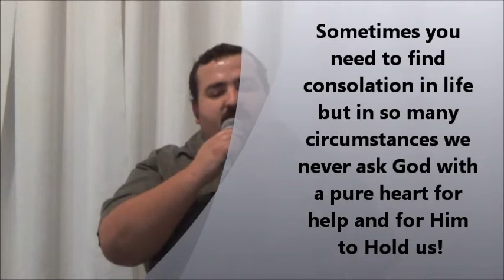Take My Hand Precious Lord - Zane Kiln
This my Cover of Take My Hand Precious Lord in the style of Elvis Presley, written by Rev. Thomas A. Dorsey (1899–1993). Sung by Zane Kiln